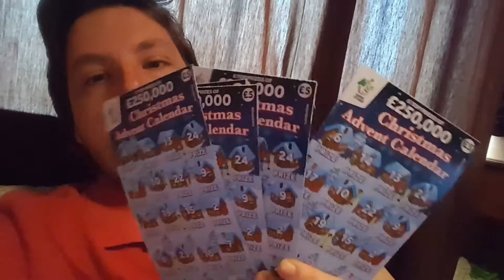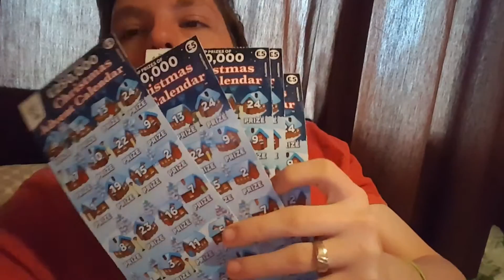Zoodo's Vlog #62 Going Crazy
I Get Crazier By The Day :D Lmao